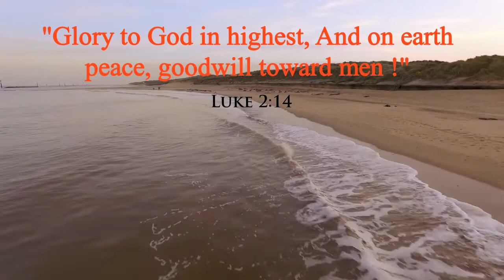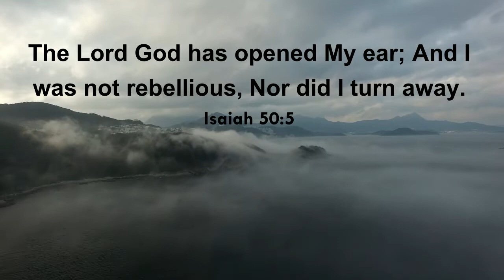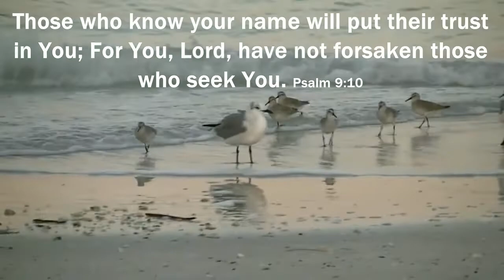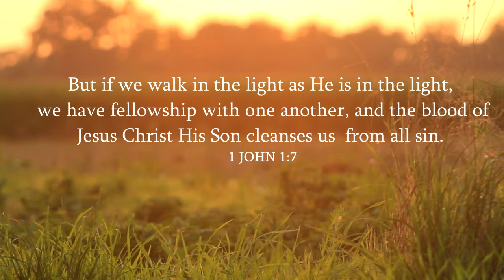Yahovahne Dhanya Ho | Utsav Gujarati Christian Song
Song : Yahovahne Dhanya Ho

Singers : Rev. T. Mohan & Mrs. Amutha Rani

Presented by : Porbandar Jubilee A.G. Church, Gujarat.

Resource : Porbandar Jubilee A.G. Church,
             Krishna Park, Chhaya, Porbandar, Gujarat.

Lyrics :

      Yahovane Dhanya Ho
      Pavitra aatmane Dhanya ho

      Swarg Chhodine Pruthavi par aavya
      Prabhu Ishune Dhanya ho

      Devne mahima thavo, Mahima thavo
      Devne mahima thavo

1.   Param Unchama Devne mahima thavo (2)
      Pruthavi par manasone shanti thavo (2)
                                                                                (Devne…)
2.   Mara Kan ughadya chhe
      Puri karish tamari echha
      Pruthavi par tamari echha puri thavo (2)
                                                                                (Devne…)
3.  Jevo tamne shodhe chhe
     Tevo Anand pame
     Gayan ganaravo aaje pavitra pame (2)
                                                                               (Devne…)
4.   Sarv Garaj puri padnarne
      Karod Dhanyawad
      Sarv Papthi Suddh karnarne
      Karod Dhanyawad
                                                                               (Devne…)

Gujarati Lyrics :

      યહોવાને ધન્ય હો, પવિત્ર આત્માને ધન્ય હો (2)
      સ્વર્ગ છોડીને પૃથ્વી પર આવ્યા, પ્રભુ ઈસુને ધન્ય હો (2)

      દેવને મહિમા થાઓ, મહિમા થાઓ
      દેવને મહિમા થાઓ

1.   પરમ ઉંચામાં દેવને મહિમા થાઓ (2)
      પૃથ્વી પર માણસોને શાંતિ થાઓ (2)
                                                                               (દેવને...)
2.   મારા કાન ઉઘાડયા છે, પૂરી કરીશ તમારી ઈચ્છા (2)
       પૃથ્વી પર તમારી ઈચ્છા પૂરી થાઓ (2)
                                                                               (દેવને...)
3.    જેઓ તમને શોઘે છે, તેઓ આનંદ પામે (2)
       ગાયન ગાનારાઓ આજે પવિત્ર પામે (2)
                                                                               (દેવને...)
4. સર્વ ગરજ પુરી પાડનારને કરોડ ધન્યવાદ (2)
        સર્વ પાપથી શુદ્ધ કરનારને કરોડ ધન્યવાદ (2)
                                                                              (દેવને...)

Hindi Lyrics :

      यहोवाने धन्य हो, पवित्र आत्माने धन्य हो (2)
      स्वर्ग छोडीने पृथ्वी पर आव्यां, प्रभु ईसुने धन्य हो (2)

      देवने महिमा थाओ, महिमा थाओ, देवने महिमा थाओ (2)

1.   परम उंचामां देवने महिमा थाओ (2)
      पृथ्वी पर माणसोने शांति थाओ (2)
                                                                             (देवने...)
2.   मारा कान उघाडया छे, पूरी करीश तमारी ईच्छा (2)
       पृथ्वी पर तमारी ईच्छा पूरी थाओ (2)
                                                                             (देवने...)
3.   जेओ तमने शोधे छे, तेओ आनंद पामे (2)
      गायन गानाराओ आजे पवित्र पामे (2)
                                                                             (देवने...)
4.    सर्व गरज पूरी पाडनारने करोड धन्यवाद (2)
       सर्व पापथी शुद्ध करनारने करोड धन्यवाद (2)
                                                                             (देवने...)